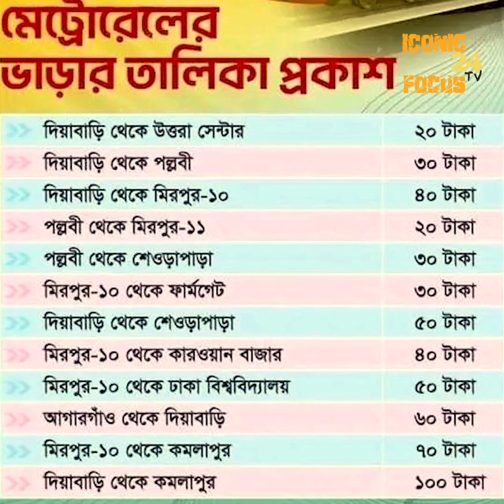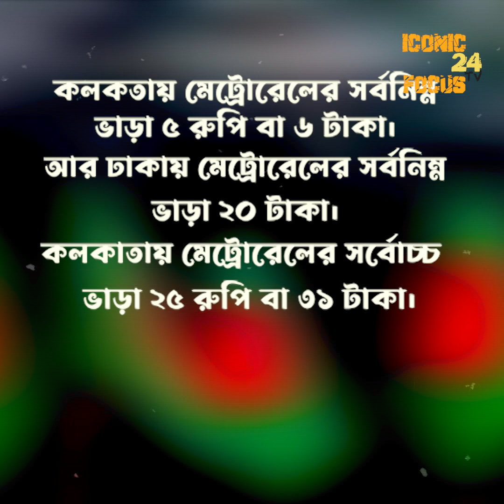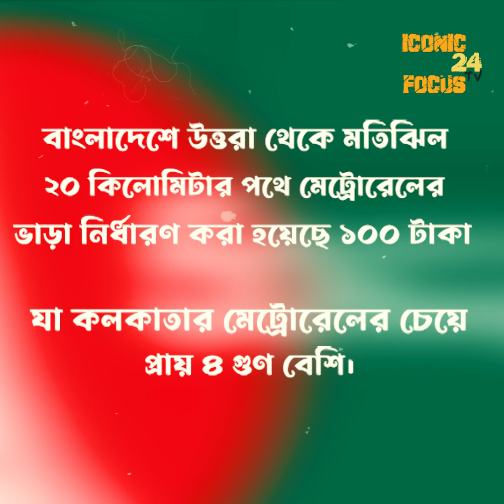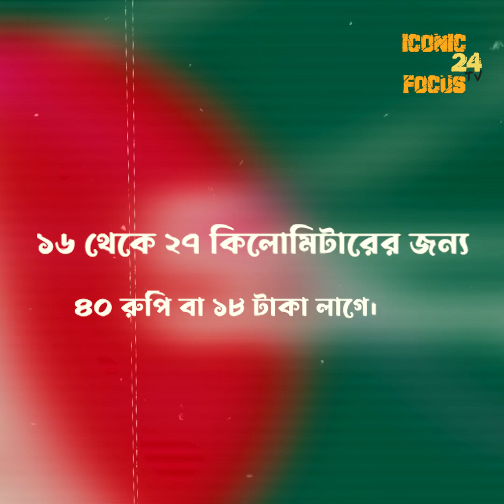ভারত কিংবা পাকিস্তানের তুলনায় বাংলাদেশে মেট্রোরেলের কত ভাড়া বেশী ? মেট্রোরেলের ভাড়া কত ?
The Owner & Producer of the channel is Ahmed Istiaque Himel Follow him on Facebook & contact at Inbox for working with this channel.